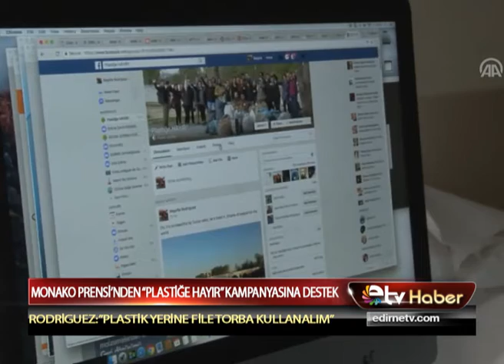MONAKO PRENSİ'NDEN PLASTİĞE HAYIR KAMPANYASINA DESTEK